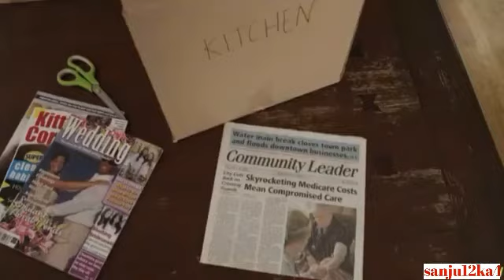Blood Lake :Attack Of The Killer:Lempresy Movie Explained In Hindi |hollywood movie m hindi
Hi friends,

       Aaj is video me Blood Lake movie explained in hindi. Thanks.

Cradit:
Written by

Anna RasmussenDelondra Williams

Directed byJames Cullen BressackStarring

Shannen DohertyJason BrooksChristopher LloydCiara HannaFred StollerRachel TrueZack Ward

About Video :
1.Blood Lake movie
2.Hollywood movie explained in hindi

Follow Me,